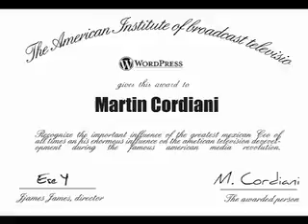EL SECRETO DE MARTIN CORDIANI (Trailer)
Theatrical Trailer for Isaac Ezban's "EL SECRETO DE MARTIN CORDIANI", Winner of Special Mention at the Morelia International Film Festival 2009.